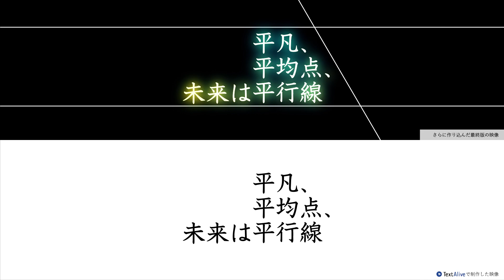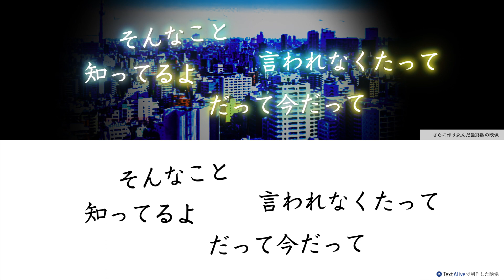【メインキャラクター / *Luna feat. 鏡音レン】マジカルミライ 2019 × TextAlive 【1番だけ】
[2019/9/6] フルバージョンを で公開しました！

初音ミク「マジカルミライ 2019」ライブ使用曲「メインキャラクター / *Luna feat. 鏡音レン」の演出映像はTextAliveを活用して制作されました。その映像のメイキングを、クリプトン・フューチャー・メディア株式会社と連携して、特別に1番だけ公開しています。

1. まずTextAliveを利用してテキストの基本的な動きが制作されました。（下半分）
2. TextAliveの動画を素材として活用し、動画編集ソフトウェアでさまざまな演出を加えて、最終的な映像が制作されました。（上半分）

企画展会場クリエイティブステージで行われる「TextAlive講座」では、この動画も交えてTextAliveの使い方をご紹介します！

本動画は、初音ミク「マジカルミライ 2019」とTextAliveとのタイアップの一環で制作されました。産総研TextAlive研究開発チームは、動画制作ツールTextAliveと技術サポートを提供しました。

TextAliveは国立研究開発法人 産業技術総合研究所が研究開発をして一般公開している歌詞アニメーション制作支援サービスです。パソコンでアクセスして無料で利用でき、楽曲と歌詞を選んで演出スタイルを選択するだけで、歌詞が動く映像（歌詞アニメーション）を手軽に楽しめます。さらに、歌詞アニメーションのために設計された編集インタフェースで本格的な動画制作を行うこともできます。今年はクリエイター向けの新機能が多数実装されており、Songleプライベート楽曲を使えばリリース前の新曲用映像制作にも活用できます。

■Background Visual Production: 亜希/株式会社オギクボマン

■TextAlive映像制作: 石川秀樹、皆川功多/クリプトン・フューチャー・メディア株式会社

（投稿者: 加藤 淳、後藤 真孝）